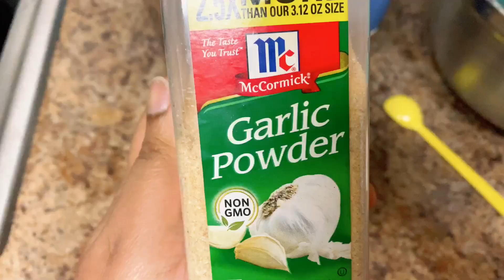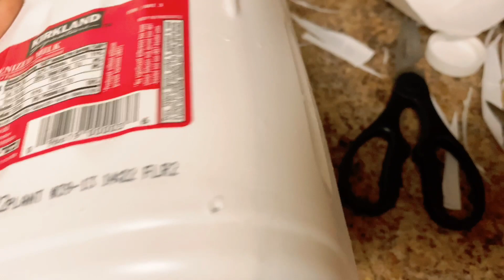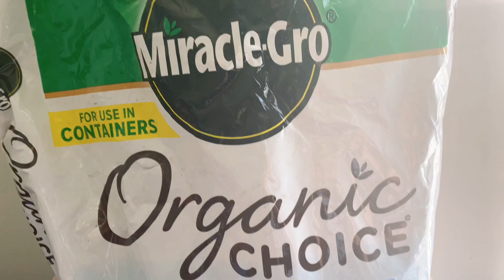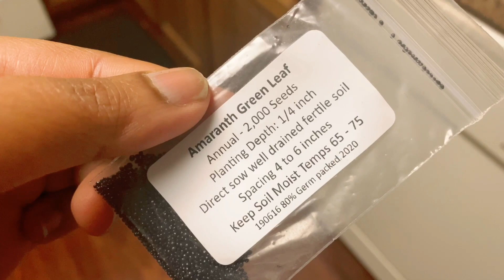My Gardening | Quick Germination Tips🌱| Special Recipe👩🏻‍🍳| Diy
Hi.I am Dr Hima Bindu a telugu youtuber from usa.I share videos on health,recipes,parenting,beauty and decor...In this video i have shared a few gardening tips with my amaranthus seeds sowing...In this video I have also explained about germination in tissue paper.And also i have shared a yummy prawns recipe..

Aloe Vera plant

Amaranthus seeds-Green Amaranth Seeds - Edible Greens Healthy - Open Pollinated 2000 Seeds